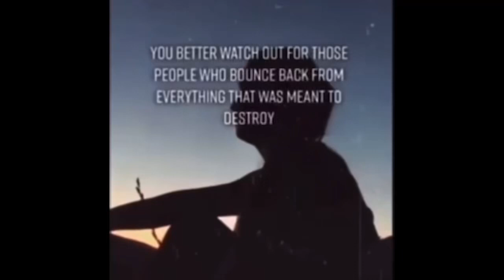Ty Johnson REACTS TO NLE Choppa - I Like music video